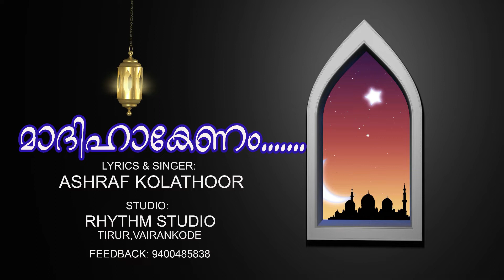Nabidina Song Malayalam 2019 മാദിഹാകേണം.... മദീനയിലണയേണം.. | Meelad Song 2019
Nabidina Song Malayalam 2019
Meelad Song 2019